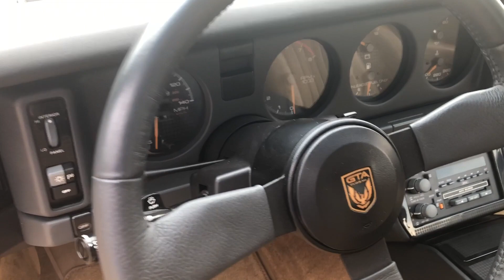1987 PONTIAC FIREBIRD TRANS AM GTA FOR SALE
1987 PONTIAC FIREBIRD TRANS AM GTA FOR SALE